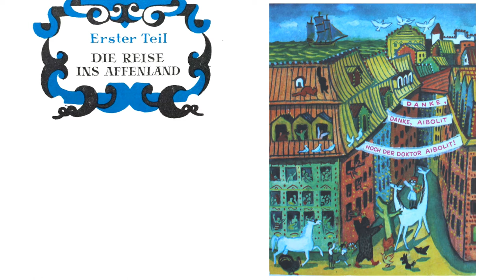Doktor Aibolit. Teil 1: Die Reise ins Affenland. Kap. 17: Barbara und das Stoß-mal-Zieh-mal